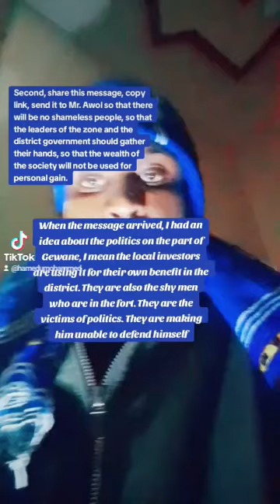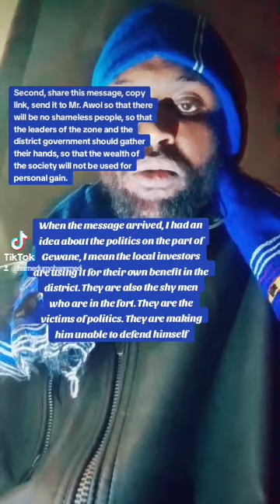1 ማርች 2024